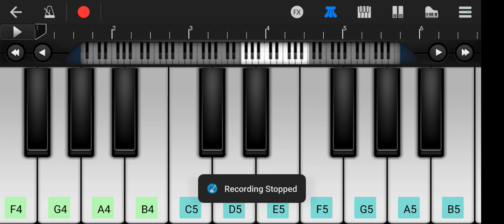Maan Meri Jaan ♥️ll King 👑 ll Walk Band cover ll